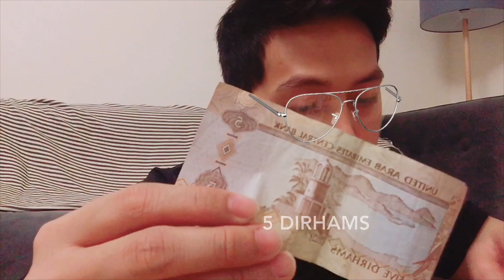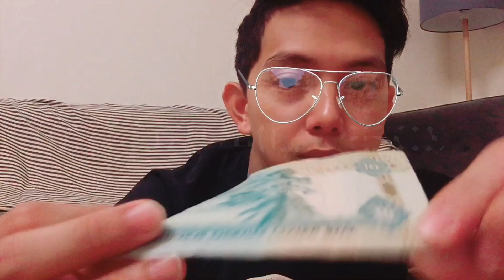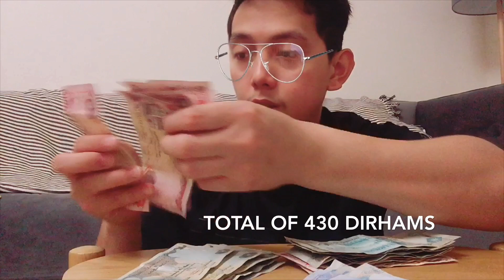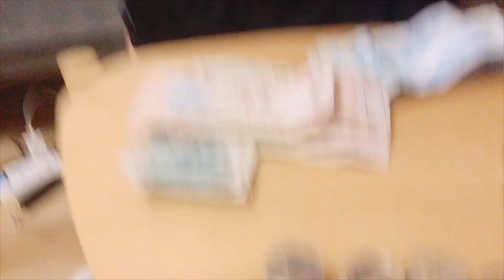USAPANG PERA. ANU BA ANG TAWAG SA PERA DITO SA UAE?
Mga ka diary usapang pera po tayo ngayun dahil off ko at wala ako magawa naisipang kung mag video pasyensya na sa boses ko katapus ko lang mag concert kaya Malat.Anu nga ba ang tawag sa pera dito sa Uae at magkano ang value nito?exchange rate might change anytime

Dusit Thani Residence 404 Sheikh Zayed Road Dubai United Arab Emirates.